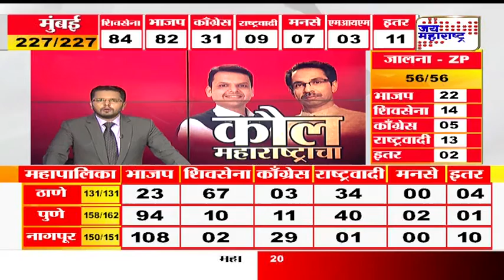BJP Wins at Wardha